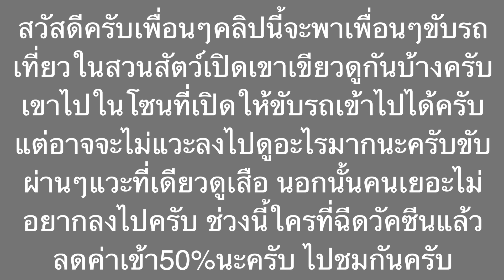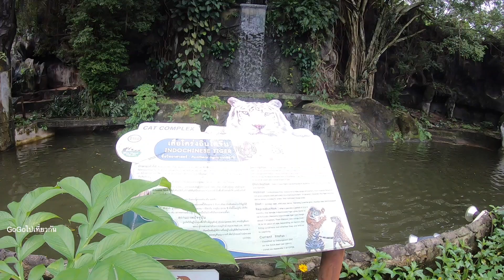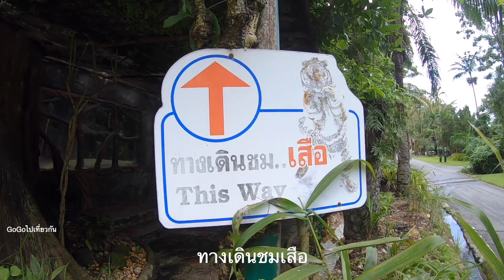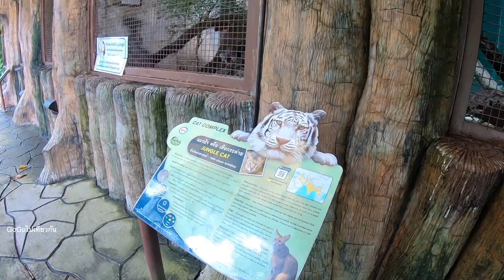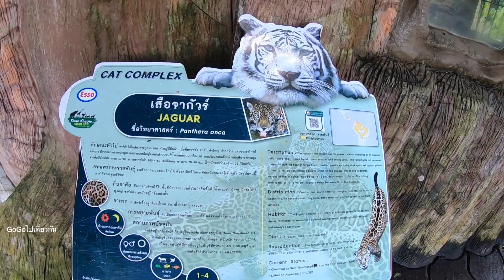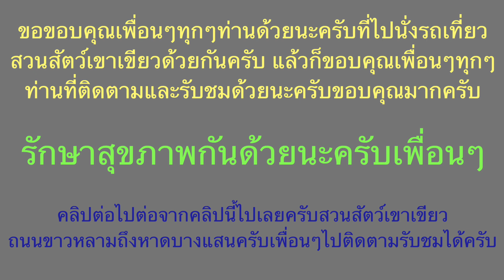สวนสัตว์เขาเขียวเปิดแล้วหลังจากปิดช่วงโควิดไปไปขับรถเที่ยวสวนสัตว์กัน จ. ชลบุรี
สวนสัตว์เขาเขียวเปิดแล้วครับเพื่อนๆ แวะไปเที่ยวชมกันได้ครับ คลิปนี้ถ่ายวันนที่4กันยายน2564